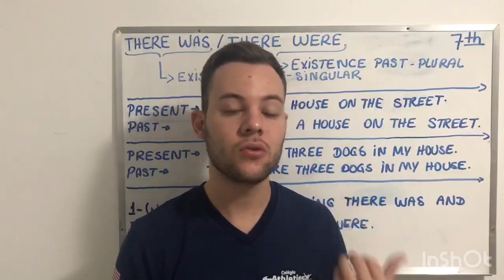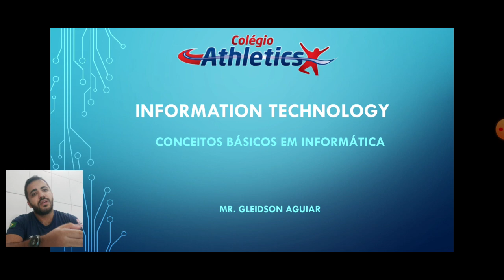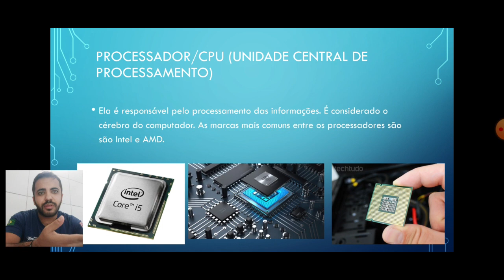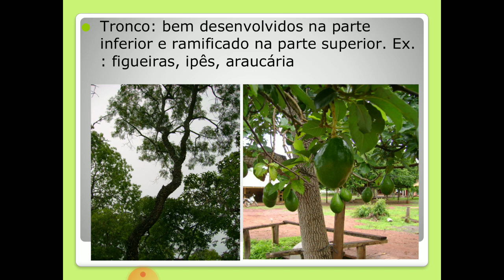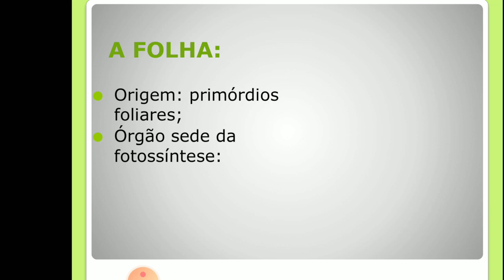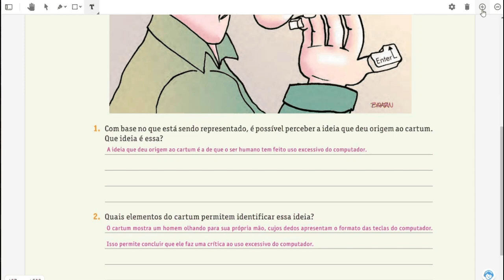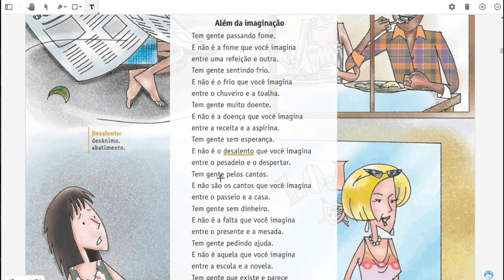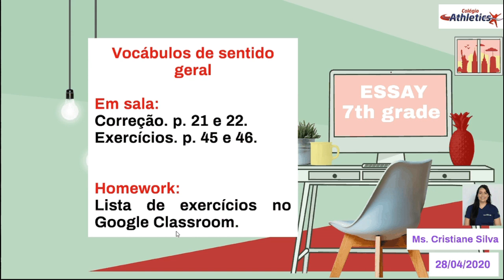7° Ano - 04.05.2020 (Segunda-feira)